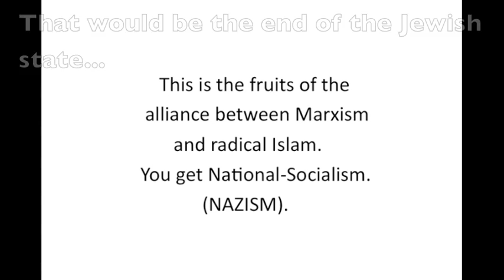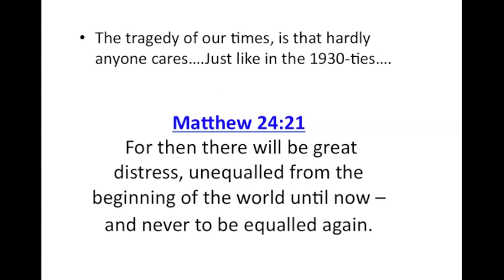Norwegian reporter: The best way to destroy Israel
On Norwegian state TV, NRK's Middle East expert Sidsel Wold explain the best way the "Palestinians" can bring an end to the state of Israel. She underlines, that she feel the Arabs are not smart, and admit they are not united.